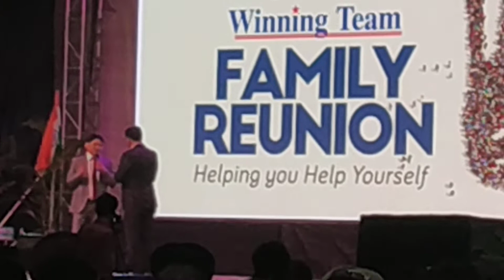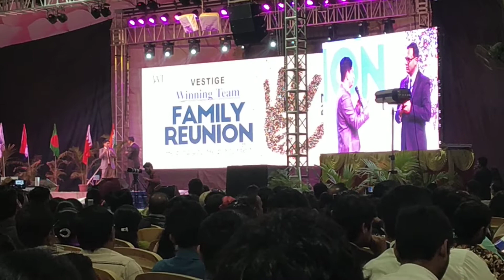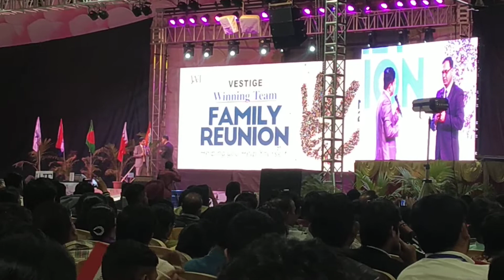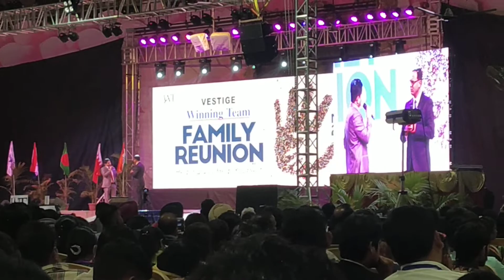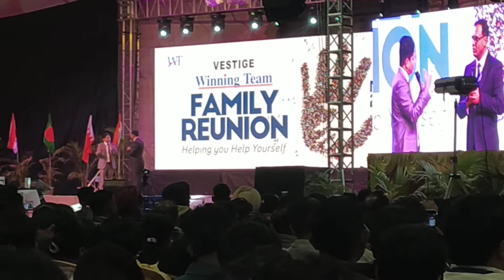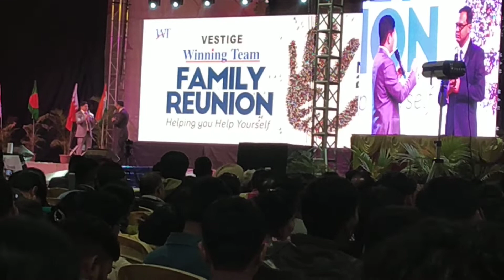Vestige fru# 2019 Ahmedabad How to show plan